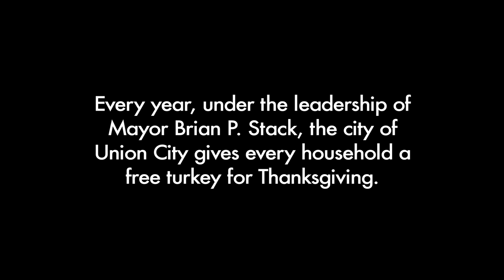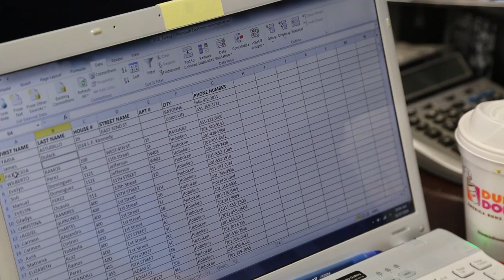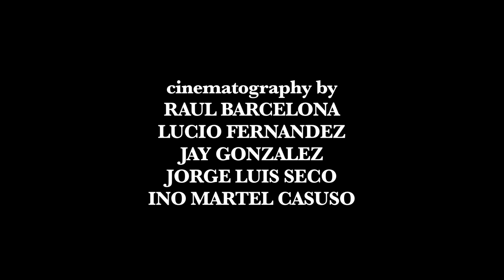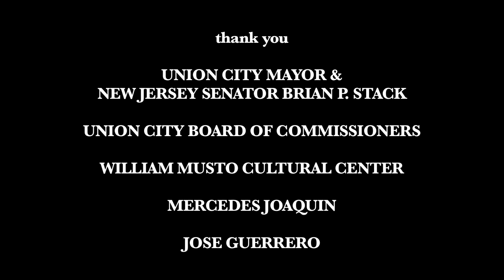THANKSGIVING—a Raul Barcelona motion picture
Every year, under the leadership of Mayor Brian P. Stack, the city of Union City, NJ, gives every household a free turkey for Thanksgiving, In 2018 alone, the city distributed over 25,000 turkeys in total.

Written, Directed & Produced by Raul Barcelona
Produced by Lucio Fernandez
Cinematography by Raul Barcelona, Jay Gonzalez, Jorge Luis Seco, Ino Martel Casuso, Lucio Fernandez
Edited & mixed by Raul Barcelona
Associate Producers Megan Fernandez & May Steinberg
Line Producer Liliana Ines Barrera
Lighting by Jay Gonzalez
Make-up by Liliana Ines Barrera,

The producers would like to thank the following persons and organizations for their invaluable contributions to this film:
Union City Mayor & New Jersey State Senator Brian P. Stack
Union City Board of Commissioners
William V. Musto Cultural Center
Mercedes Joaquin
Jose Guerrero
The Martys, Kendellan & Steinberg Families
Ivan Acosta and Amaury Acosta
Brian P. Stack Civic Association
The Residents of the City of Union City
All the Volunteers

In memory of Emma Aruca, 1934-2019

Filmed entirely in Union City, New Jersey.